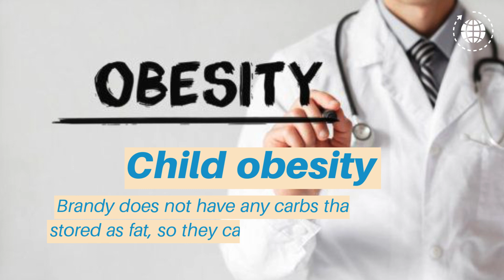Health Benefits of Brandy for Kids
Brandy is a strong spirit, alcoholic in nature, which is processed from wine or fermented fruit juice. It can have the following benefits for kids:
Sleep problems
When children are cranky due to lack of sleep, a little brandy can be rubbed on their chests which can be very relaxing and can send them off to sleep.
Respiratory issues
Brandy has been the conventional answer to coughs, sore throats or other respiratory problems. Due to its strong proportion of alcohol, it can get rid of the bacteria, phlegm and mucus that accumulate in respiratory problems, therefore working as an expectorant.
Immune booster
Brandy’s throat-warming properties help relax a sore throat and promotes sleep. It is also antibacterial and can therefore eliminate pathogens in your child’s system and help boost immunity with the help of antioxidants.
Child obesity
Brandy does not contain any carbs, so unlike other carb-based alcoholic drinks, kids’ stomachs don’t fill up with empty calories.  It does not have any carbs that are usually stored as fat, so they can be drunk without fear of child obesity.
Heart health
Heart health is no longer an issue that concerns adults, but begins in childhood. These  polyphenols suppress the gene activity, known as NF-kappaB, that reduces inflammation. Since an over-activated and inflamed NF-kappaB cause heart disease, the negative effect of this drink could have a positive impact on a child’s heart health.
Cancer
Though certain cancers are due to habitual liquor consumption, brandy is known to prevent certain cancer types. This is because brandy contains ellagic acid, a potent organic compound that prevents the growth and spread of carcinogenic cells.